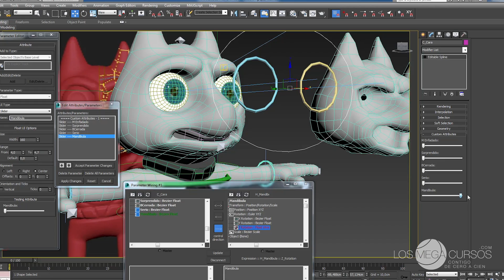0/54 Megacurso 3Ds Max 50h desde 0 a 100: Principiantes desde 0 (tutorial español)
para seguir esta clase ★
y previsualiza el curso completo★
Aprende 3D Studio Max de 0 a 100 con este Megacurso de más de 50h de duración.
★ Descarga Apps (o busca “Megacursos” en tu tienda de apps) ★

★ ESTE VIDEO FORMA PARTE DE LAS PRIMERAS CLASES GRATUITAS DEL MEGACURSO DE 3D STUDIO MAX “MAESTRO EN 50H”®
Aprenderás a diseñar los mejores gráficos 3D, animaciones, modelados, texturizaciones, fluidos, arquitectura, personajes, autos… Diseña tus propios mundos sin ningún límite... Domina 3D Studio Max de 0 a 100.

➽➽➽➽¿QUÉ ES UN MEGACURSO?
Los Megacursos son videocursos online en español con los que dominarás cualquier disciplina de 0 a 100.  Por ejemplo, con el Megacurso de Photoshop, dominarás el software desde 0 hasta adquirir nivel experto. [ + info

__¿Cómo me puedo apuntar?
Visita y apúntate a las disciplinas que te gustaría aprender de 0 a 100 (por ejemplo, 3Ds Max, Inversión en Bolsa, Programación Web…. ¡hay más de 33!). Como son cursos online, puedes verlos desde cualquier país en el que estés. [ + info

__¿Cómo se me envían los cursos?
En cuanto te apuntes recibirás al instante un email con tus códigos de acceso para poder ver las video clases FullHD desde tu PC/Mac, Smartphone y tablet sin ningún límite de tiempo. [ + info

__¿Se otorga algún diploma?
¡Sí! Puedes pedir un diploma con tus cursos, que te será enviado físico o escaneado en PDF a tu email una vez acabes el curso. [ + info

Mira todos los cursos desde 0 (temarios, trailers, capturas, ejemplos de alumnos…) ¡Y comienza gratis cualquiera de ellos!

➽➽➽➽ LISTA DE CLASES GRATIS DESDE 0

Para cualquier duda estaremos encantados de atenderte.
Dirección de nuestras oficinas en más de 10 países, teléfono 24h, chat 24h y email